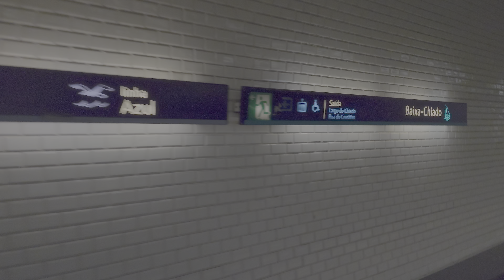Spain & Portugal 2024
Our caravan tour of northern Spain and Portugal in 2024 including Salamanca, Lisbon, Sintra, Porto and the Galician coast ending up at the spectacular Playa de las Catedrales. It's best viewed on 4K HDR-capable devices such as large OLED TVs.

The campsites we stayed at:
Salamanca: Camping Regio (city bus right outside)
Lisbon: Lisboa Camping & Bungalows (bit tatty, close to city bus)
Porto: Istas Garden (excellent small site, close to city bus)
Galicia: Camping Rinlo Costa (good small site, 2 miles from Catedrales)

00:00 Ferry
00:50 Salamanca
02:16 Lisbon
03:42 Sintra
05:37 More Lisbon
07:31 Lisbon Aquarium
09:19 Belém Tower
10:02 Porto
12:43 Douro river cruise
15:24 Galicia (Rinlo)
16:29 Playa de las Catedrales